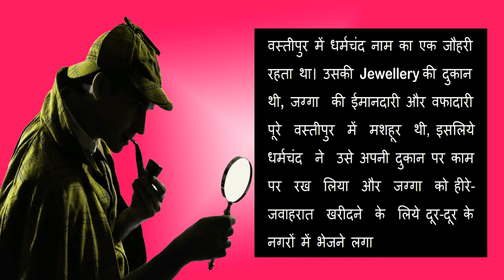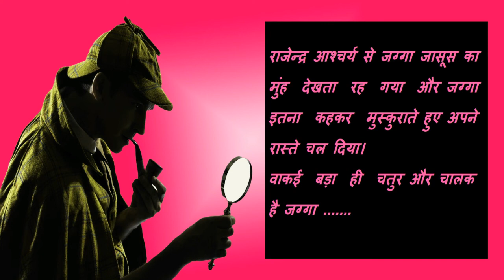Jagga Jasoos - वाकई बड़ा ही चतुर और चालक है जग्गा जासूस - Best Story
जग्गा जासूस के पास 3 महीने से कोई काम नहीं था, शहर में गुजर बसर करना मुश्किल हो रहा था, जग्गा अपने गाँव वस्तीपुर लौट जाता है
वस्तीवपुर में धर्मचंद नाम का एक जौहरी रहता था। उसकी Jewellery की दुकान थी, जग्गा की ईमानदारी और वफादारी पूरे वस्तीपुर में मशहूर थी, इसलिये धर्मचंद ने उसे अपनी दुकान पर काम पर रख लिया और जग्गा को हीरे-जवाहरात खरीदने के लिये दूर-दूर के नगरों में भेजने लगा
एक बार जग्गा  एक कीमती हीरा खरीदकर लौट रहा था। लौटते-लौटते शाम हो गई और मौसम खराब होने की वजह से तेज वर्षा होने लगी। इसलिए जग्गा एक सराय में रूक गया।
वहाँ उसे एक व्यगक्ति मिला, जिसने अपना परिचय देते हुए वह कहा, “मेरा नाम राजेन्द्रर है। मैं एक व्या पारी हूँ और इसी सिलसिले में समस्तीसपुर जा रहा हूँ। आप कहाँ जा रहे हैं?“